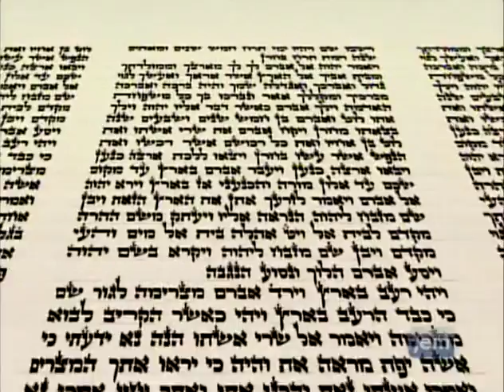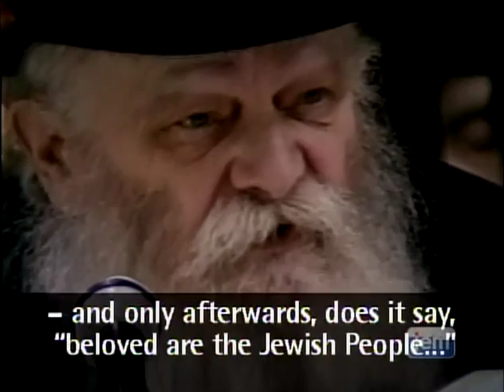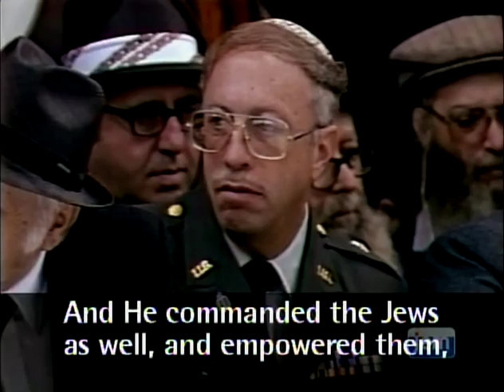Universal Mission Lubavitcher Rebbe on Laws of Noah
Universal Mission the Chabad Rebbe talk on the Laws of Noah